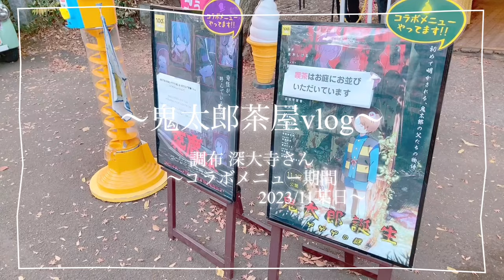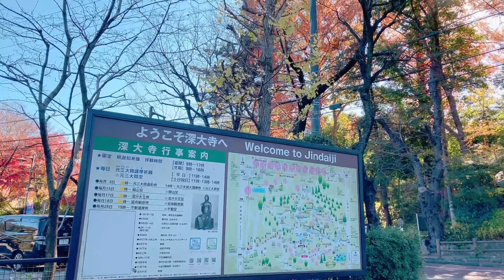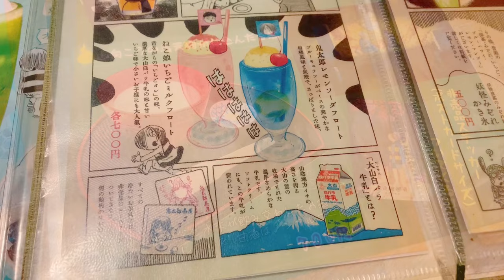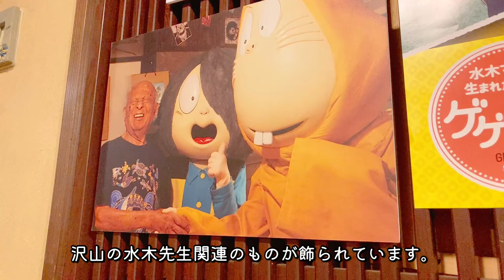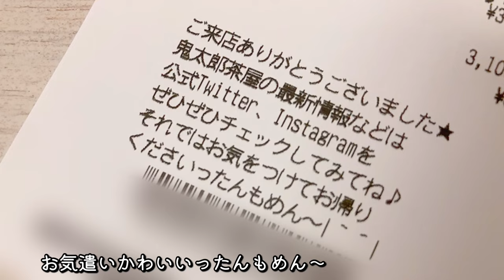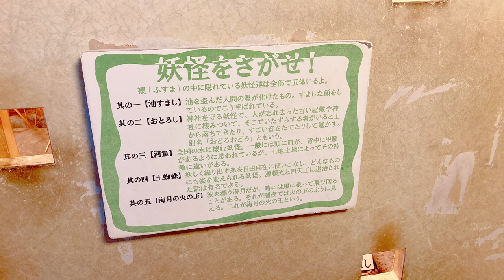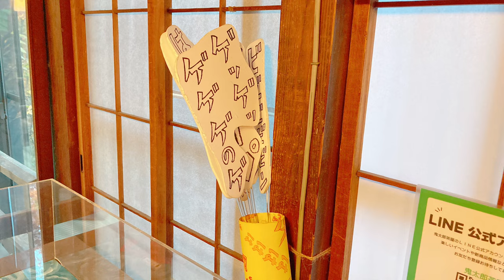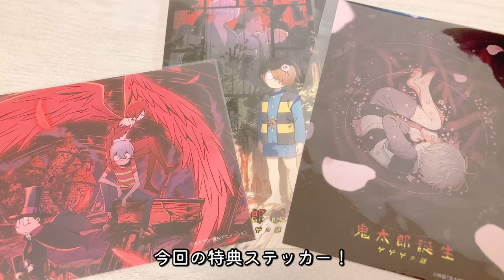【オタ活Vlog】ゲゲゲの謎＆悪魔くんコラボ鬼太郎茶屋👻温泉♨クリームソーダ【調布市・深大寺】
映画『鬼太郎誕生 ゲゲゲの謎』＆アニメ『悪魔くん』コラボメニュー期間中に
鬼太郎茶屋さんへ行ってきた際のvlogです！！今回もぼっちです。
※動画冒頭にも書いておりますが2023年11月撮影のもので、
現在コラボメニューは終了しております。

野外待機列と～っても寒かったですが食事や紅葉、温泉も楽しめてとっても癒される旅となりました！
また調布行きたい♨お蕎麦も食べたい

👻映画初見時の感想雑談配信はこちら👇
【映画ざつだん！ 鬼太郎誕生 ゲゲゲの謎 】※ネタバレ注意/ゲ謎感想考察

【今回ご紹介した場所】
・鬼太郎茶屋さん 調布市深大寺（@kitarochaya）

絵を描きしゃべるアイマス好き、大体全部ひとりでやってる桜の妖怪Vtuber。
イラストセルフ受肉・完全個人勢
アイドルマスターSideM、アイドルマスターミリオンライブが好き！
やよい、美希（765AS）、莉緒、C.FIRST、英雄、漣　が好きな箱系Pです。

ゲームしたり雑談したりお絵描きしたり演じたり歌ったり、好きなことをマルチにマイペースに！まったり配信中！

一人遊びがとても得意です。
現地ライブ・コラボ等に行った際はオタ活vlogや感想配信などもしています。
ソロ活を極めし女ですが、気軽にコメントなどいただけると嬉しいです🌸

▼ Amazonほしいものリスト（不定期公開。都合により受取できない期間は閉じています。）

▼グッズ購入などの報告タグ